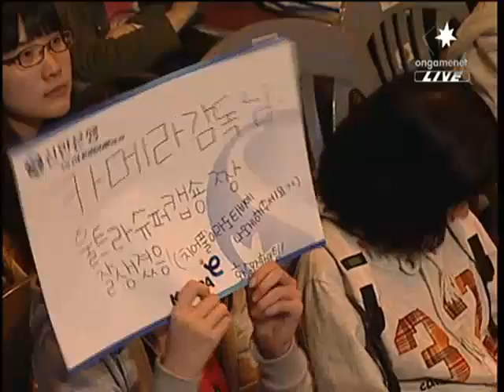SPL YellOw[ArnC] vs Jaedong 2009-04-11 @ Neo Medusa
Map: Neo Medusa

YellOw[ArnC] (Zerg)
- Name: 박명수 (Park Myung Soo)

 vs

Jaedong (Zerg)
- Team: Hwaseung OZ

League: 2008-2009 Shinhan Bank Proleague

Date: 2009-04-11